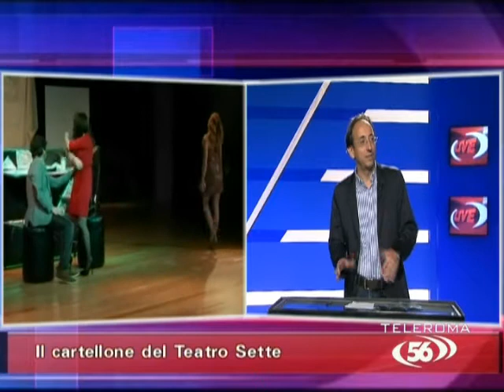La stagione del Teatro Sette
Foyer va in onda tutti i lunedì sera alle ore 19.45 sul canale 15 (dgt Lazio) di Teleroma 56.